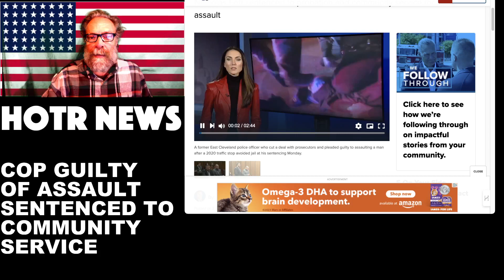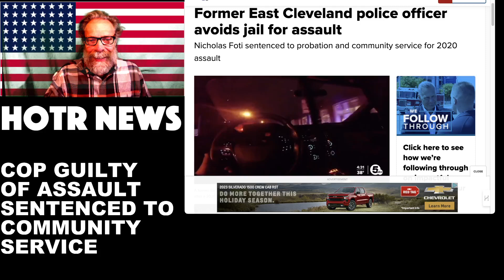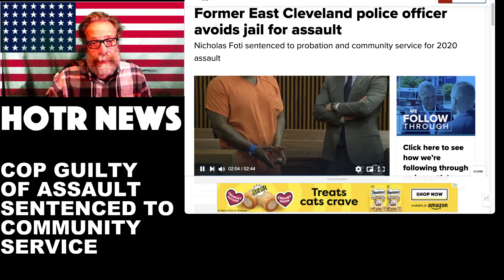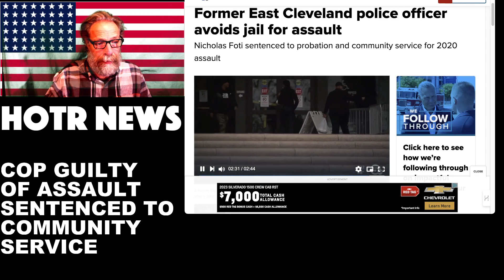OFFICER NICHOLAS FOTI GUILTY OF ASSAULT GETS OFF LIGHT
I'm glad Nick Foti can't be a cop anymore but, if he were sitting in jail for head stomping the suspect and being found guilty and sentenced properly, he would also still not be able to be a cop. So, my GLEE is dampened by the fact this knucklehead violent prick cop gets community service. Well, at least now when he gets pulled over by cops, he can't play the pig card.

Thanks for HOTR NEWS! We bring you Bad APPLES all day every day.